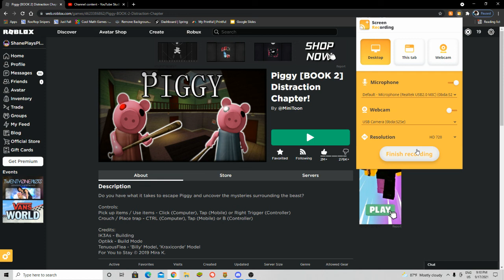Piggy Distraction Chapter